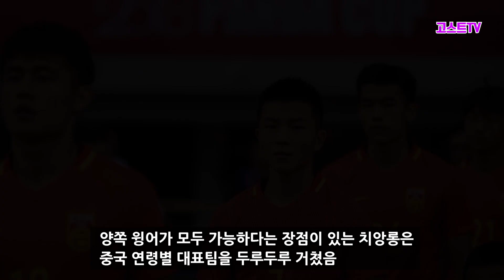한때 이강인, 쿠보 사이에 은근슬쩍 끼워넣었던 중국 유망주 근황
- 잼있게 봐주세요ㅋ